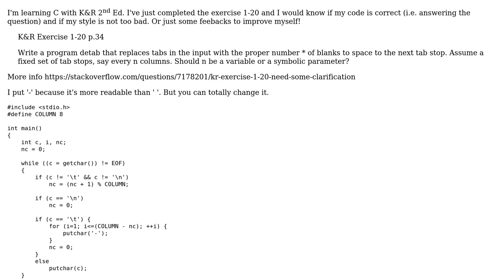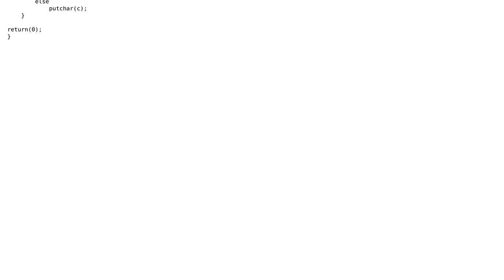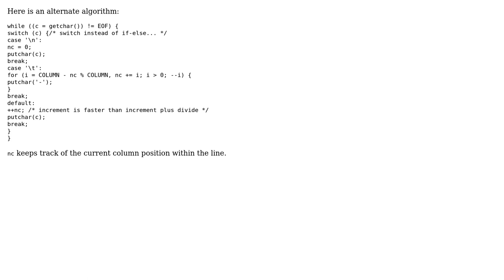Code Review: K&R Exercise 1-20: tabs to spaces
With thanks & praise to God, and with thanks to the many people who have made this project possible! You are responsible for your own actions.